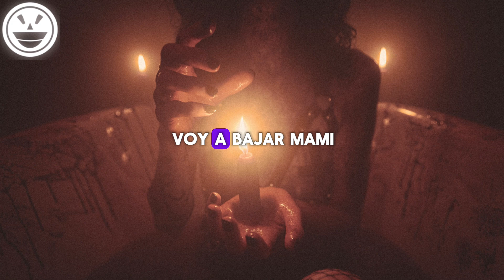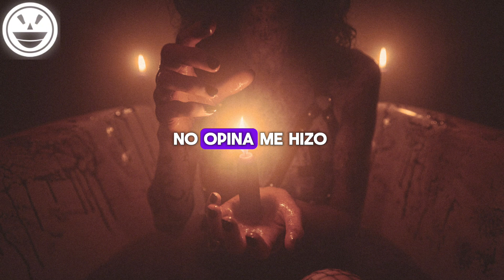LA PLAZA - LETRA/LYRIC REBOLL 333 RIP KRIS R- KR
Bienvenido a nuestro canal de YouTube LETRA / AUDIO

Encuentra las letras de las canciones mas sonadas del momento, Reggaeton, Salsa, entre otros.
Las canciones mas populares en TikTok.

 Conviértete en Parte de Nuestra Comunidad 💬